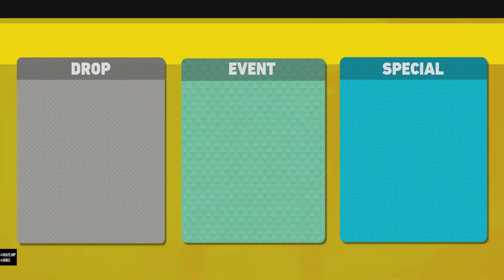負けすぎて。僕のヒーローアカデミア ULTRA RUMBLE_20240923232808